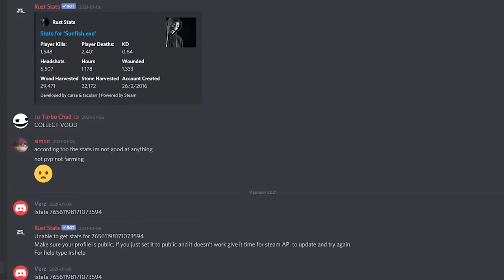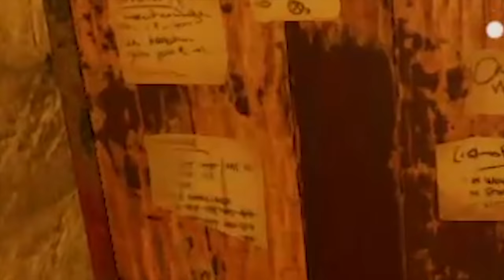RUST - How I Farm Blueprints as a SOLO PLAYER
How to get every blueprint in rust

In this video you will see me playing on Hapis Island. Facew punch have finally wiped all blueprints so I was back on the bp grind. I will show you how I farm bps in a very effective way. This by doing monument puzzles and of cause Large oil rig...

                         Ali

~MY PC~

GPU: MSI GeForce RTX 2060
CPU: Intel Core i7-8700 Processor
Power supply: Seasonic Focus+ 650W 80+ GOLD PSU
Ram: HyperX Fury DDR4 2400MHz 32GB
Case: Corsair Crystal 460X
Motherboard: MSI H310I Pro, Socket-1151
CPU Cooler: Asus Rog Ryuo 120